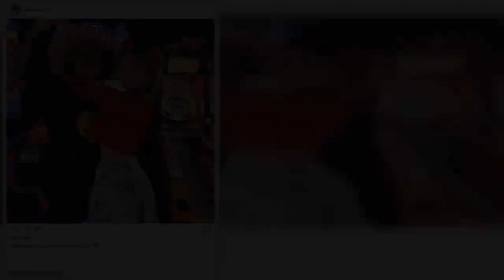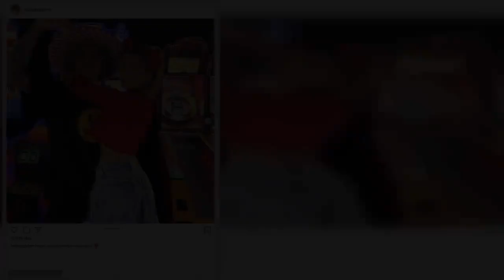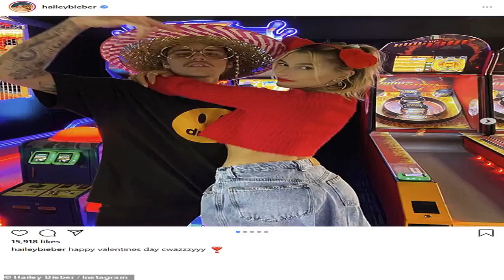Justin Bieber gushes over leggy photo of wife Hailey in all-black outfit including tiny shorts: 'Lov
He has never had a problem with showing off his wife to his 127 million Instagram followers.And on Sunday Justin Bieber was back at it again when he gushed over a photo of Hailey Bieber, who's decked out in a leggy ensemble.    'Love this look babe,' the Changes singer, 25, captioned the photo. Complete your look with Hailey's WARDROBE.NYC blazer £1200 WARDROBE.NYC x The Woolmark Company 'Release 05' jacket Buy at MATCHESFASHION Buy now  A black blazer is an office staple but come evening it’ll effortlessly elevate any ensemble. Just check out Hailey Bieber proving out point.  The model got dressed up with the help of her stylist Maeve Reilly for a MATCHESFASHION event. She's rocking a Bec + Bridge dress with Bottega Veneta sandals and a blazer by WARDROBE.NYC.  Their ‘Release 05’ jacket has been designed in collaboration with The Wollmark Company and features a single-breasted fastening, silk lapels and flatter curved hemlines.  Wear yours over a dress like Hailey or team it with jeans and sandals for a model off-duty vibe, just click (right) to splash the cash.  However, if you love the look more than the price tag peruse the edit below for high-street alternatives from Topshop, Reiss and Next. * PRICES MAY NOT BE AS ADVERTISED ...NOW GET THE LOOK Previous Next £29 Topshop single-breasted blazer Buy now £32 La Redoute longline straight singe-breasted blazer Buy now £38 Next relaxed soft crepe blazer Buy now £225 Reiss 'Hartley' blazer Buy now £590 Bottega Veneta 'Stretch' sandals in sky blue Buy now £1050 Bottega Veneta 'The Pouch 20' bag Buy now £207 Jennifer Fisher 'Samira Huggies' earrings Buy now In the shot, Hailey struck a chic pose in a stylish black shorts outfit that included a matching black blazer.    The ensemble was all about showcasing her long bronzed legs.   She also wore turquoise heels and had a blonde tresses pushed back over her ears, all while carrying a small purse over her left shoulder. The pop superstar has been out in force promoting his first new studio album in five years, Changes, in recent weeks leading up to the Valentine's Day release.Every song of the album is said to be about or for his wife.  Not to be outdone, Mrs. Justin Bieber lavished praise on her husband's latest accomplishment on Instagram this week.'Couldn't be more happy that people can finally hear this album.. could not be more proud of you, could not be more in love with you. congratulations on an amazing amazing album baby. CHANGES' she captioned the post. The Biebers made a point of sharing some photos of themselves while out on a date night for Valentine's Day.The couple posed in a number of fun and goofy outfits while out at an old school arcade.The couple, who secretly married at a New York City courthouse in September 2018, had a second, more extravagant and religious ceremony in Bluffton, South Carolina on September 30, 2019.